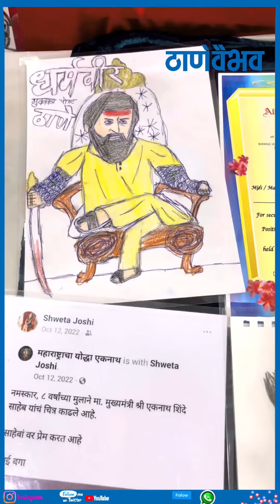Anvay Joshi at The Hobby Club exhibition | Thanevaibhav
ठाण्यातील The Hobby Club च्या प्रदर्शनात 10 वर्षांच्या अन्वय जोशीने आपल्या सुंदर रेखाचित्रांचे प्रदर्शन केले.